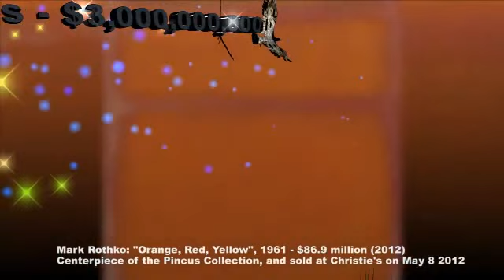Billions of Dollars of Famous Paintings Sold Private and at Art Auctions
Here are some of "The Most Expensive Paintings Ever Sold"

PAUL CÉZANNE - "The Card Players", 1892/93
$250 million - Private sale, 2011. Seller: George Embiricos. Buyer: Royal Family of Qatar.

JACKSON POLLOCK - "Number 5, 1948", 1948
$140 million - Private sale, 2006. Seller: David Geffen. Buyer: Unknown (rumoured to be Mexican businessman David Martinez)

WILLEM DE KOONING - "Woman III", 1952-53
$137.5 million - Private sale, 2006. Seller: David Geffen. Buyer: Steven Cohen

GUSTAV KLIMT - "Adele Bloch-bauer I", 1907
$135 million  - Private sale, 2006. Buyer: Ronald Lauder.

EDVARD MUNCH - "The Scream", 1895
$119.9 million - Sotheby's New York , May 2012. Buyer: anonymous

PABLO PICASSO - "Nude, Green Leaves and Bust", 1932
$106.5 million - Christie's New York , May 2010. Buyer: anonymous

PABLO PICASSO - "Garçon a la pipe", 1904
$104.1 million - Sotheby's New York , May 2004. Buyer: anonymous

ANDY WARHOL - "Eight Elvises", 1963
$100 million  - Private sale, 2008. Buyer: anonymous

PABLO PICASSO - "Dora Maar au chat", 1941
$95.2 million - Sotheby's New York , May 2006. Buyer: anonymous

TITIAN "Diana and Actaeon", 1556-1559
$91 million - Private sale, February 2009. Buyer: United Kingdom

Gustav Klimt "Adele Bloch-bauer II ", 1912 - $87.9 million (2006) - Sold only a few months later than Klimt's first version of Adele.

Mark Rothko: "Orange, Red, Yellow", 1961 - $86.9 million (2012) - This 1961 painting was the centerpiece of the Pincus Collection, sold at Christie's on May 8 2012.

Francis Bacon: "Tryptich, 1976", 1976 - $86.3 million (2008) - Francis Bacon is one of the most sought-after names in the Art market, sold at Sotheby's.

Vincent van Gogh: "Portrait of Doctor Gachet", 1890 - $82.5 million (1990) - The story about this famous and brilliant work resumes by itself the "Japanese buyer boom" of the late 80s, and the whereabouts of the painting are now unknown. Some sources places it in Europe , waiting for its return to the Art market

Claude Monet: "Le bassin aux nymphéas", 1919 - $80.6 million (2008) - This green pictorial symphony was auctioned at Christie's London, June 2008

Jasper Johns: "False Start", 1959 - $80 million (2006) - This iconic work by Johns, sold by David Geffen

Andy Warhol: "Turquoise Marilyn", 1964 - $80 million (2007) - Bought by Mr. Steve Cohen

Pierre Auguste Renoir: "Le moulin de la Galette", 1876 - $78.1 million (1990) - A victim of the Japanese "buy it and forget it" boom was this masterpiece by Renoir, and sold later in 1997 to a "European private collector" for $50 million

Peter Paul Rubens: "Massacre of the innocents", 1610/11- $76.7 million (£49.5 million) - Bought by Kenneth Thompson at Sotheby's London, July 2002. The flamboyant and dramatic work by Rubens.

Mark Rothko: "White center (yellow, pink and lavender on rose)", 1950 - $72.8 million (2007) - Once in the collection of David Rockefeller, the work was sold at Sotheby's New York.

Titian: "Diana and Callisto", 1556-59 - $72 million (2012) - The Duke of Sutherland offered the painting to the United Kingdom for £45 million in 2009.

Andy Warhol: "Green Car Crash (Green Burning Car)", 1963 - $71.7 million (2007)

Vincent van Gogh: "Portrait of the artiste sans barbe", 1889- $71.5 million (1998)

Titian: "Portrait of Alfonso d'Avalos", 1533 - $70 million (2004) -  buyer, the Getty Museum.

Amedeo Modigliani: "Nude Sitting on a Divan (La Belle Romaine)", 1917 - $68.9 million (2010) - World auction record for a Modigliani

Thomas Eakins: "The Gross clinic", 1875 - $68 million (2006) - The picture, previously in the Thomas Jefferson University, was purchased in november 2006 by the National Gallery of Washington and the new Crystal Bridges Museum of American Art, setting a record for a 19th-century American painting.

Andy Warhol: "Men in her life", 1962 - $63.4 million (2010) - Sold at Phillips de Pury & Company

Willem de Kooning: "Police Gazette ", 1955 - $63 million (2006) - Bought by Steven Cohen.

Paul Cezanne: "Rideau, crouchon et compotier", 1893/94 - $60.5 million (1999) - World auction record for a Cézanne

Kazimir Malevich: "Suprematist Composition", 1916 - $60 million (2008) - Once in the collection of the Stedelijk Museum, and then it was returned to the artist's heirs.

Vincent van Gogh: "Wheat field with cypresses", 1889 - $57 million (1993) - Philanthropist Walter Annenberg lent the work to the Metropolitan Museum..

Pablo Picasso: "Femme aux bras croisés", 1904 - $55 million (2000)

Vincent van Gogh: "Irises", 1888 - $53.9 million (1991) - Later resold to the Getty Museum in Malibú, California

Francis Bacon: "Study for Innocent X", 1962 - $52.7 million (2007) - sold at Sotheby's New York